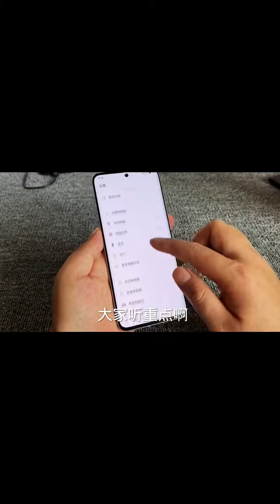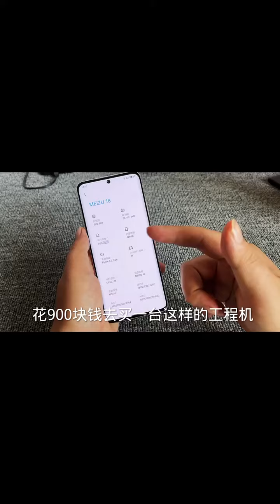318 这样的魅族18，你敢要吗？